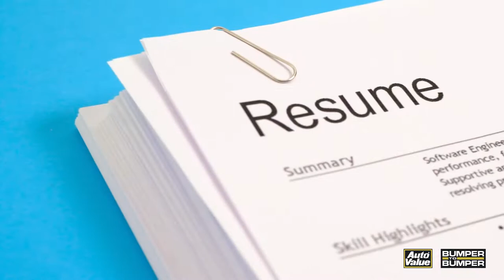Whats Your Plan To Attract Top Talent?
While you and your team may not be venturing into the Arctic Ocean, it is still important that you hire talented individuals that fit your requirements!